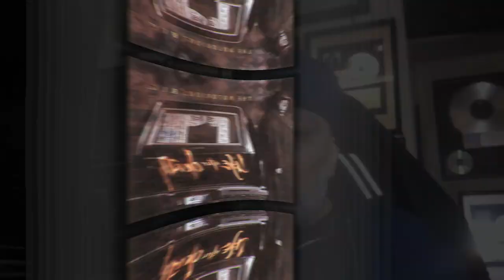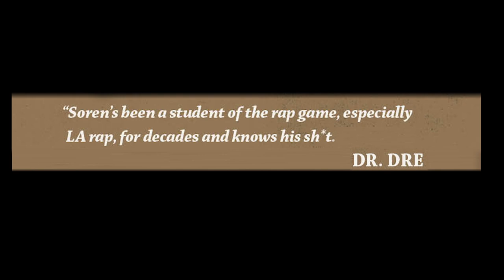Deric "D-Dot" Angelettie: I’m Not A Puffy Hater & Mase Wanted LOX’s & Biggie’s Beats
DDot stops by UniqueAccessEnt to discuss the strategy for Biggie's "Life After Death" LP. The New York rapper-producer also tells SorenBaker why he's not a Puffy hater & how Mase wanted LOX's & Biggie's beats. Let us know what you think.

Instrumental courtesy of Jared Glassman IG: @totallywenttojared